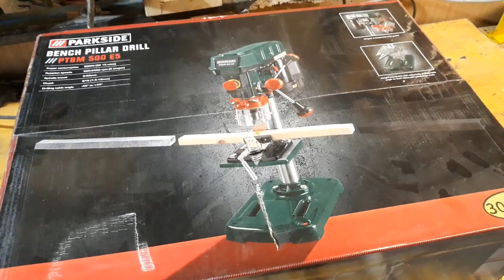UNBOXING:stolová vŕtačka parkside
Vŕtačka: Parkside PTBM 500 E5